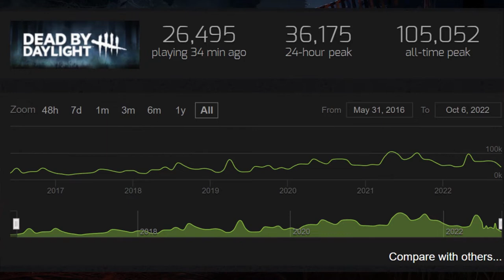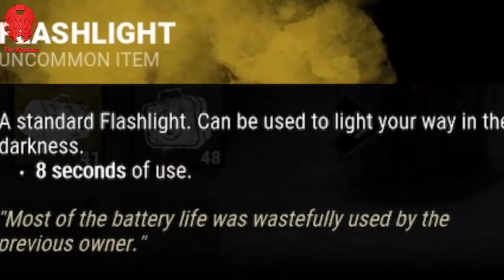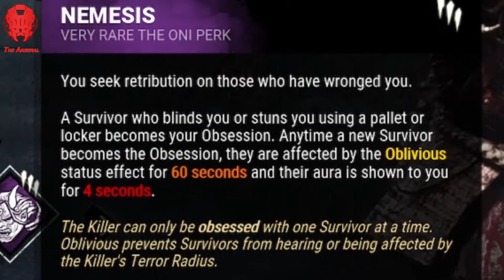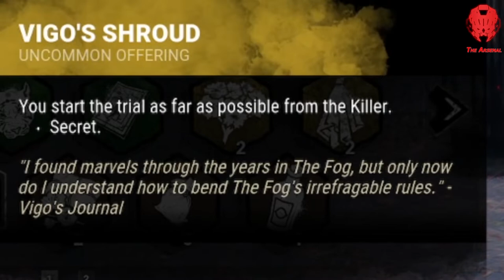Dead by Daylight: An Identity Crisis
Greetings! This video essay is a look into Dead by Daylight and whether it is a Horror game or a competitive game. Using a few core elements of the game, there's plenty to look at to find out if Dead by Daylight is a Horror Game or if it is more Horror 'themed'. This won't be an overall subjective/objective based essay video on Dead by Daylight, might do one in the future. Let me know what you think!

Timestamps:
Prelude - 0:00
Basics of DbD - 1:57
Art Direction - 6:02
Sound/Audio - 9:02
Gameplay - 15:30
Conclusion - 22:40
Outro - 23:38